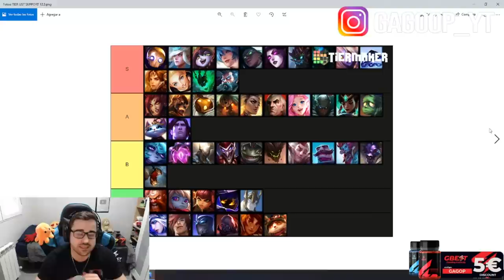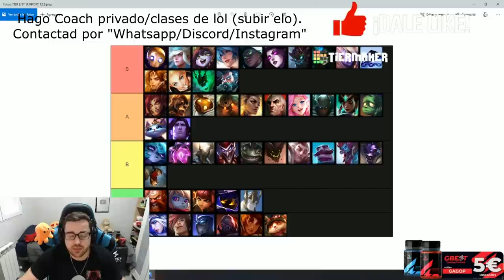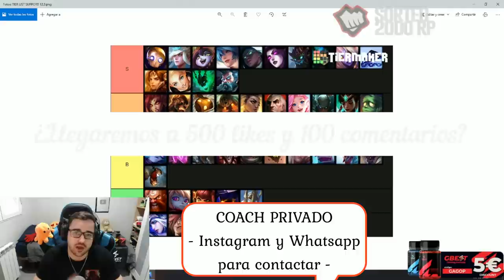TIER LIST LOL 2022 [PARCHE 12.3] | MEJORES CAMPEONES SUPPORT del META ACTUAL S12 | GUÍA LOL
00:00 Comienzo (Coach Privado y Sorteo RP)
00:56 Tier List Support
13:15 Coach Privado (clases de LOL)

🏆  PARA CONSEGUIR 2.000 RP (SIRVE PARA EUW/LAS/LAN) TIENES QUE :
2. LE DAS A "SEGUIR" Y ACTIVAS LA "CAMPANITA" PARA RECIBIR NOTIFICACIONES.
3. ATENTO A CUANDO HAGA DIRECTO, MÍRALO, Y ACUMULA "GAGO POINTS". CON 10.000 PUEDES CANJEARLOS PARA ENTRAR EN EL SORTEO DE 1.000 RP SOLO CON VER MIS DIRECTOS :D